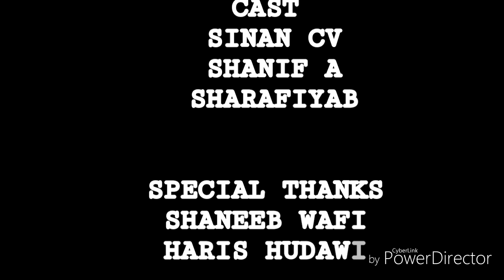Ya Rasoolallah song | Sinan Cv |Shanif Thazhechovva | Sharafiyab Valakkai |EYEBOLT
Yarasoolallah